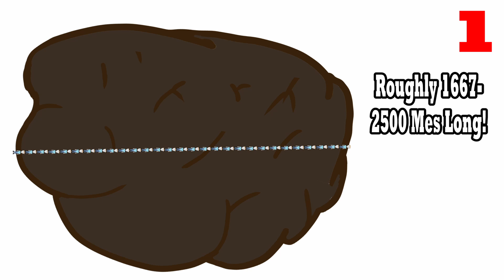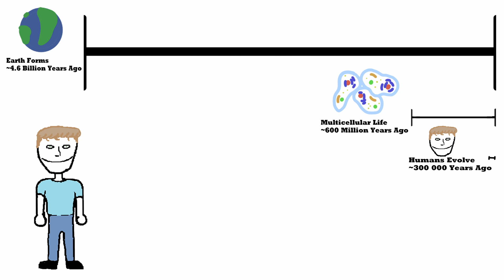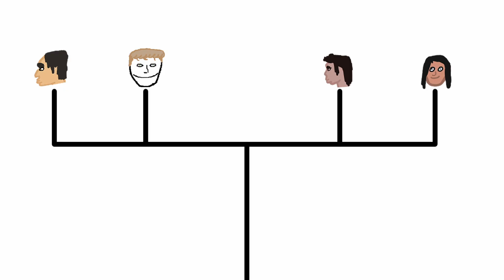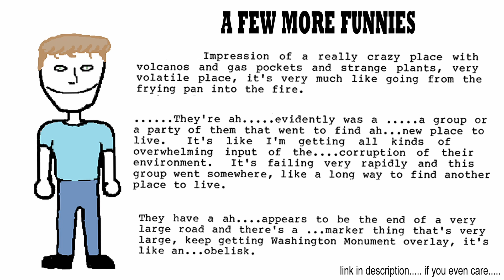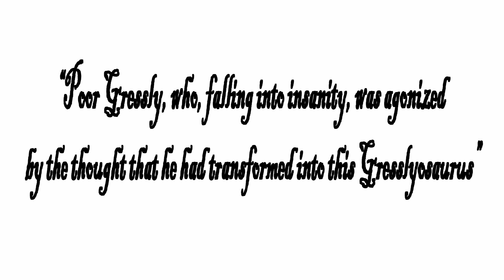Strangest Dinosaur Theories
hey guys Im finally out of ideas look at that

0:00 - Intro
0:23 - Diplodocus Could Break the Sound Barrier
1:28 - Fossil Fumbles
2:36 - We Don't Really* Know How the Dinosaurs Died
4:09 - Ancient Civilizations on Earth
5:43 - Homo Sapiens Drove Other Humans to Extinction
7:22 - Many Dinosaurs were Never Fossilized
8:40 - The Chain of Being
10:45 - The Triassic Kraken
12:25 - Remote Prehistoric Viewings
15:05 - The Mysterious Gresslyosaurus
18:09 - Outro